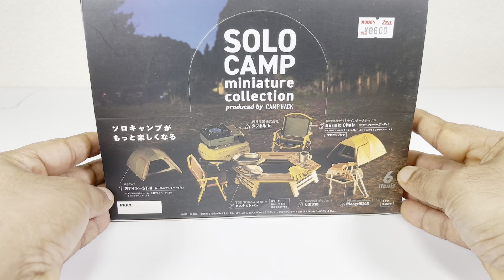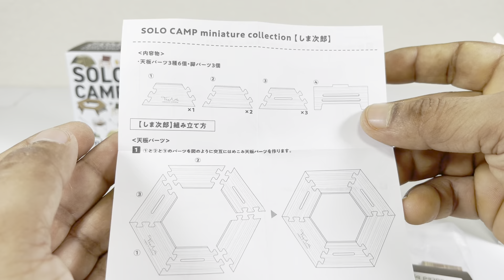Unboxing minature solo camp collection minature aout door hobbies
Unboxing minature solo camp collection produced by cam hack